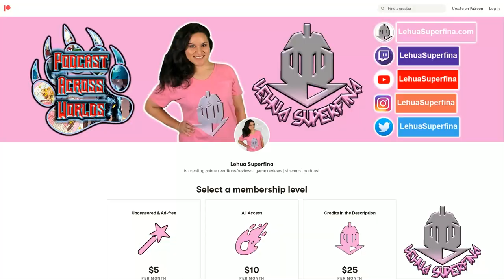THE DUNGEON OF BLACK COMPANY episode 7 | REACTION | Save the Past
THE DUNGEON OF BLACK COMPANY episode 7
Anime REACTION

THE DUNGEON OF BLACK COMPANY episode 7: The Demon Lord reveals she is a guardian of the planet and Rim's sister. Something happened in the past which resulted this doomed future so the Demon Lord asks Ninomiya to save the world.

SYNOPSIS:
"Kinji, who lacks any kind of work ethic, is a layabout in his modern life. One day, he finds himself transported to another world–but not in a grand fantasy of a hero welcomed with open arms. He's immediately shoved into a terrible job! Now enslaved by an evil mining company in a fantasy world, Kinji's about to really learn the meaning of hard work!"